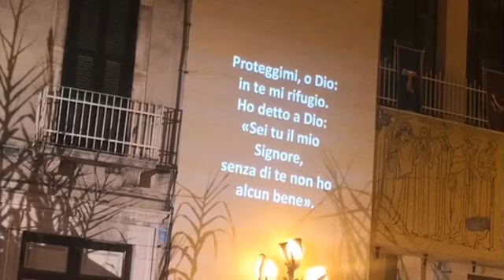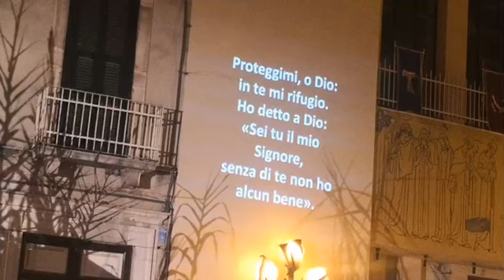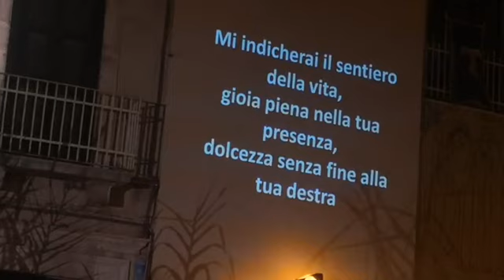San Francesco D'Assisi a Canosa 2022: La rievocazione del Transito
Il 4 ottobre di ogni anno, la Chiesa Cattolica fa memoria al Santo patrono d'Italia assieme a Santa Caterina da Siena, ovvero San Francesco d'Assisi. Il giorno prima viene ricordato il trapasso del Santo dalla vita terrena al Paradiso